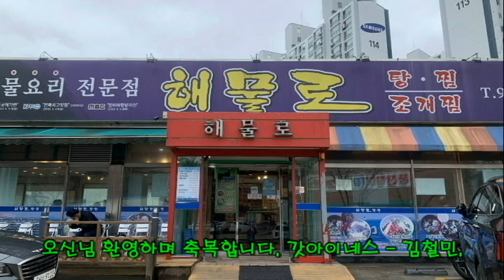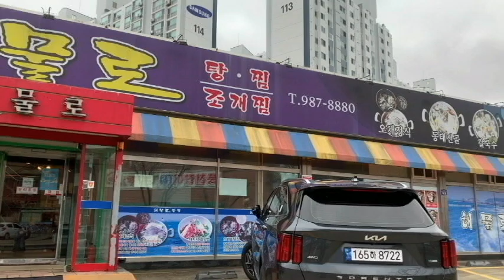김포 맛집: 해물로 (Gimpo restaurant seafood)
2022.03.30. 짙은 안개를 뚫고 97 신대원 동기 목사님을 만나기 위해 김포 풍무동을 방문하였다.
 가끔 방문 하는 곳이지만  우리의 만남 속에 식사를 하게 되면 김포 맛집 "해물로"에서 "해물 곤드레 돌솥밥"을 고집하며 먹는다.
 이는 곤드레와 잘 어울어지는 조개살의 쫄깃한 식감과 세팅되어 나오는 청국장의 그 맛이  일품이기 때문이다.

 수학 교사로 제직 중 하나님의 소명을 받아 목회자가 된 뒤 원당에서 20년의 단독 목회를  잘 하다가  조기 은퇴를 선언하고 은퇴 준비중에 있다. 동기 목사님 이지만 존경 스럽고 그의 성품이 예수님의 인자 하심을 닮아서 참 좋다.
 풍성한 대화 가운데 맛난 식사 후 근처에 있는 드명 베이커리 카페로 이동하여 사랑의 교제를 나누며 과정을 스마트 폰으로 영상을 담아 편집 제작 후  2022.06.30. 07:00에 예약 공개한다.

배경 음악으로는 "가락동 고양이" 채널에서 작사.작곡,노래한 "사랑하며 살아요"를 담고 있다.  채널 주소

 늘 갓아이네스 - 김철민 채널을 사랑해 주시며 발 걸음 해주시는 모든님들과 가정에 하나님의 놀라우신 축복이 가득하시길 기도합니다. 샬롬(((